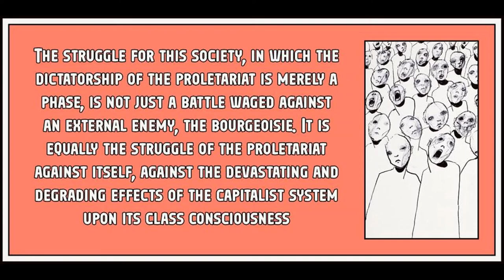"Class Consciousness" from History & Class Consciousness by Georg Lukacs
Art is by Naji Chalhoub.